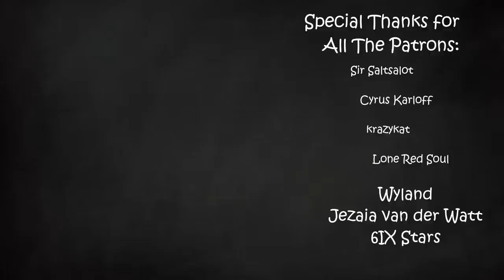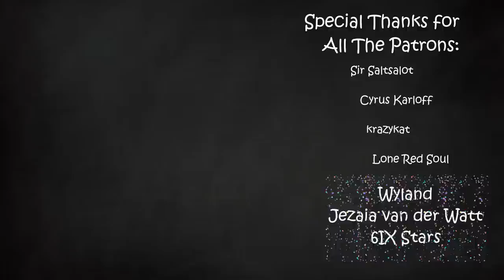Two More to Go, Let’s Get This Over With! | Part 46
It can't end soon enough!

Music in order:
Rusty Bucket Bay – Banjo-Kazooie
Issun’s Theme – Okami
A Sea Breeze Blows – Octopath Traveler
This Way That – Mario Party 2
Great Journey – Indivisible
Cynthia Battle – Pokémon Black 2 & White 2